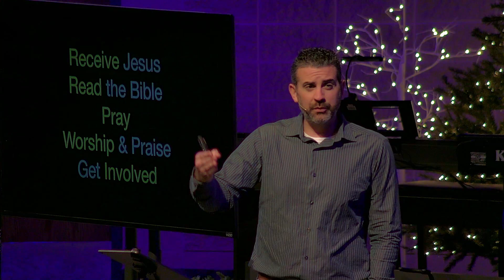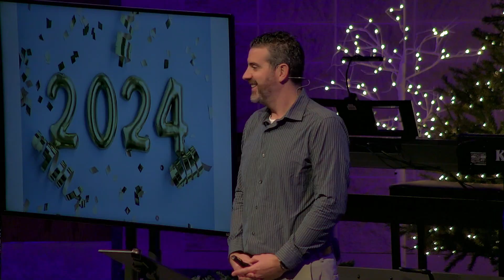A New Year, A New Step | What Will You Do? | Joel Greenwood